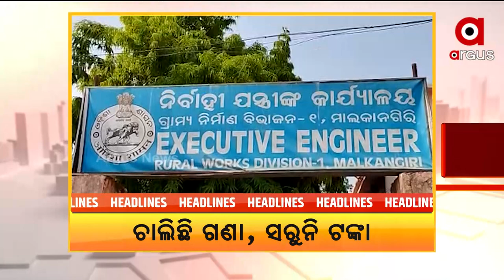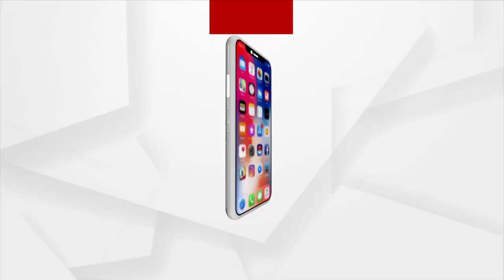Headlines 1pm | 27 Mar 2022 | Argus News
+ କ୍ୟାମେରାମ୍ୟାନ ମାନସ ହତ୍ୟା ମାମଲା
+ ଆକ୍ସିଡେଣ୍ଟ-ସୁଇସାଇଡ୍- ନା ପ୍ରି-ପ୍ଲାନଡ ମର୍ଡର?
+ `ମନ୍ କି ବାତ୍'ରେ ଦେଶବାସୀଙ୍କୁ ପ୍ରଧାନମନ୍ତ୍ରୀଙ୍କ ସମ୍ବୋଧନ
+ ଚାଲିଛି ଗଣା, ସରୁନି ଟଙ୍କା
+ ରାଜ୍ୟରେ ବଢୁଛି ରାଜନୈତିକ ହିଂସା
+ ଶରୀର ଗୋଟେ, ମୁଣ୍ଡ ଦୁଇଟି